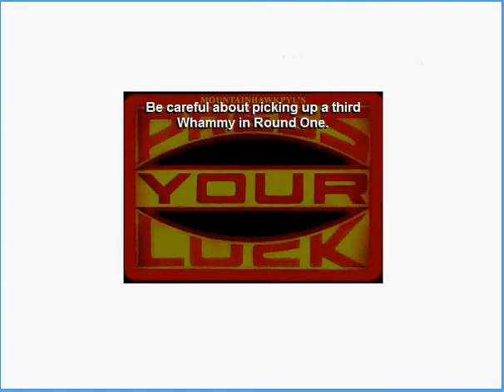Press Your Luck All-American Championship - Episode 510a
This week's players: Portland, OR vs. Cheyenne, WY vs. Montgomery, AL

No cash or prizes, tangible or intangible, are awarded. Please send requests for copies of the game to /dev/null. All other requests denied. Match-ups selected from 50 State capitals, 30 most populous US cities that are not capitals, and Washington DC, ranked by US population, with capitols getting the 51 best seeds (DC gets the #1 seed). Populations taken from US census. No political statements or opinions, neither implied nor inferred, shall be taken from this presentation. Please, no wagering.